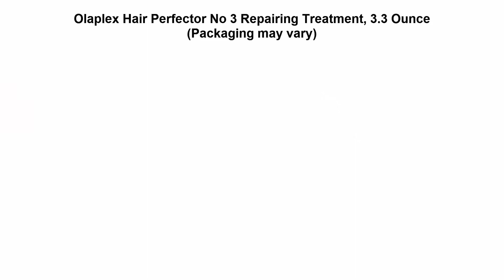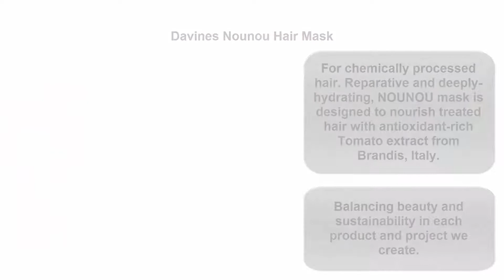Top 5 Best Hair & Scalp Treatments : Hair & Scalp Treatments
I put links to each Hair & Scalp Treatments at Amazon page in the description, So you can check out the other at Amazon.

Top 1

Olaplex Hair Perfector No 3 Repairing Treatment, 3.3 Ounce (Packaging may vary)

Top 2

Davines OI All in One Milk, 4.56 fl.oz.

Top 3

Davines OI Oil 1.69 fl.oz.

Top 4

amika Bombshell Blowout Spray

Top 5

Davines Nounou Hair Mask

"Quality Five Channel" is a participant in the Amazon Services LLC Associates Program, an affiliate advertising program designed to provide a means for sites to earn advertising fees by advertising and linking to Amazon.com. As an Amazon Associate I earn from qualifying purchases.